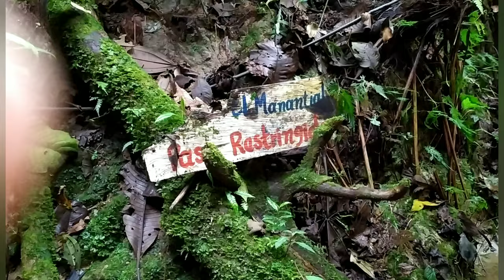Viaje por Naturaleza #8 Reserva Natural Finca El Manantial - San Antonio,Tolima.